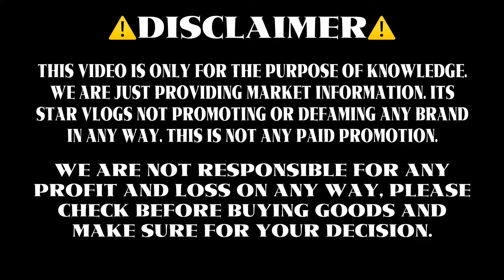100% Original Branded shoes n Clothes || Branded Clothes Warehouse In Delhi || Retail n Wholesale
100% Original Branded shoes n Clothes || Branded Clothes Warehouse In Delhi || Retail n Wholesale

Tushita Clothing Company
Location: sector - 24 , Dwarka, New Delhi Nearest metro station: Dwarka sector 21

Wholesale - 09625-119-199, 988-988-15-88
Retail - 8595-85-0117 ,